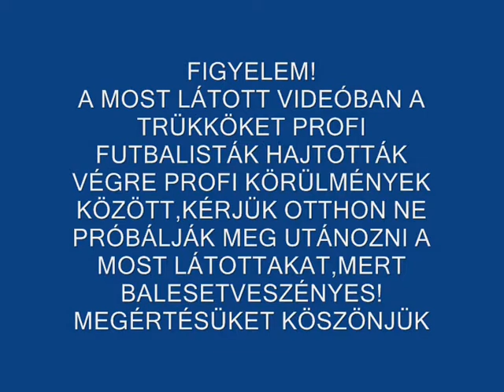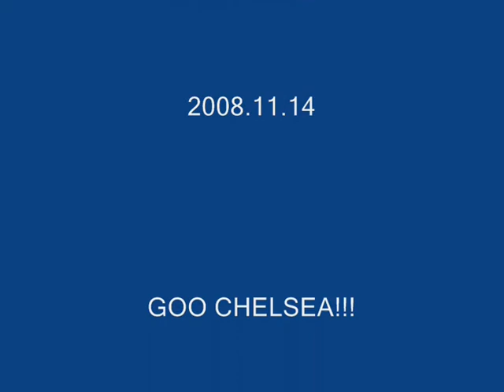FIFA 07 Goals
FIFA 07 góljaim